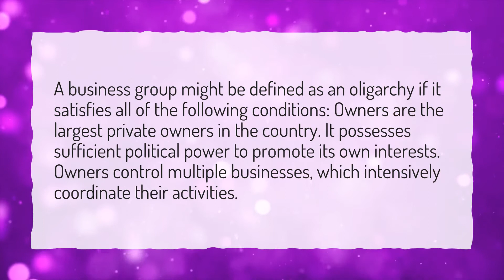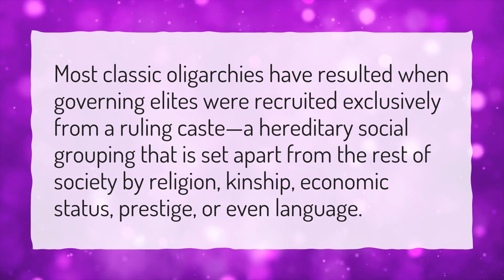What makes someone an oligarch?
More About Who Are Russian Oligarchs • What makes someone an oligarch?